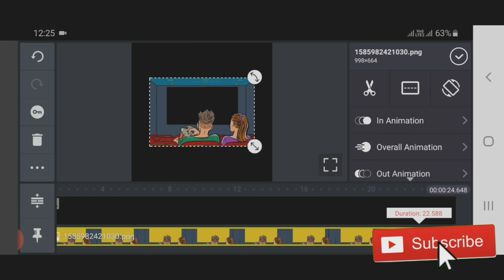How to make New Trending Theater screen Effect WhatsApp status in Mobile | lKinenaster Video Editing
learn from meh rk
In My Channel  You Can Find Awesome Editing Tutorials , by using Your Smartphone ??

If You are First Visiting my Channel ..Do
facebool: rajesh_marley